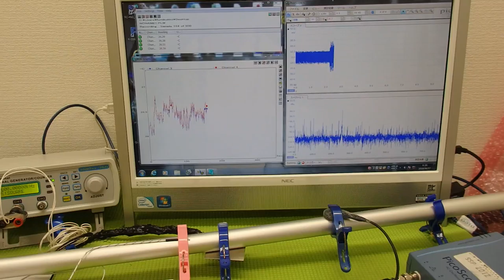音と超音波の組み合わせを利用した超音波制御技術 ultrasonic-labo